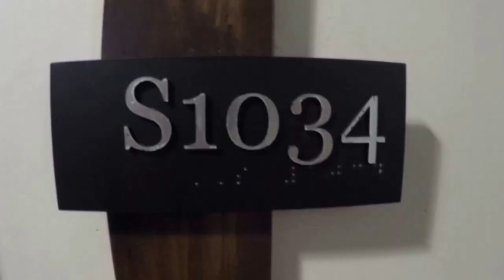FLAMINGO South Beach - WiseCatRealtors.com